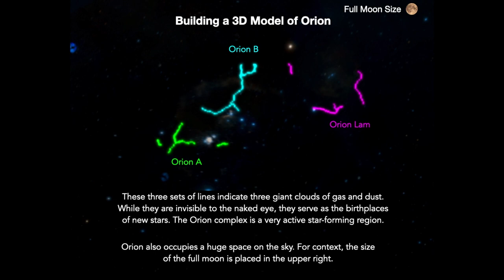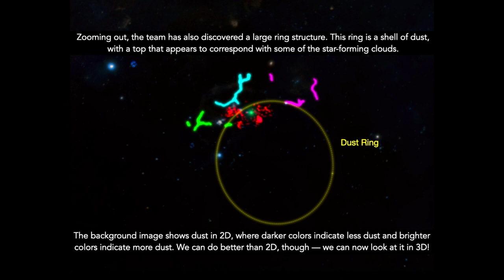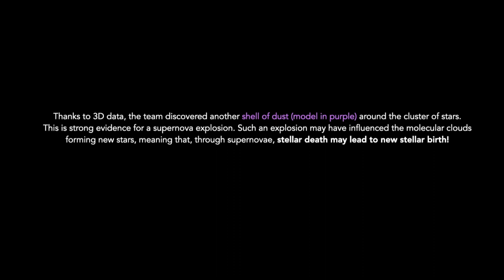Building a 3D Model of Orion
This video depicts the Orion complex in both 2D and 3D, showing what astronomers can learn by combining both types of data for a single region.